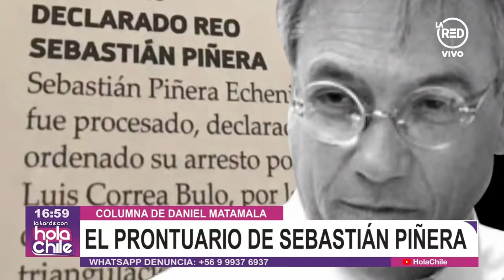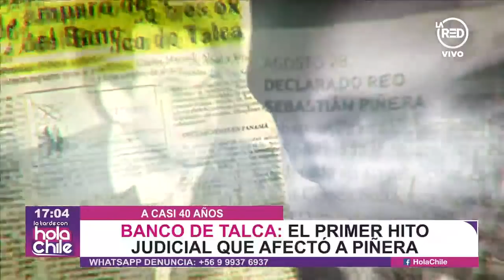¿Cuál es la verdad del Banco de Talca y Piñera?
A casi 40 años del primer hito judicial del Presidente, el constituyente Mauricio daza nos cuenta los detalles del caso, y recuerda que "Piñera llegó al Banco de Talca como gran Salvador".